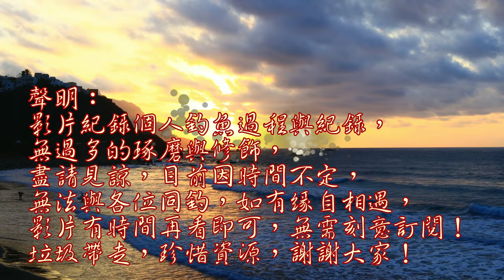菜園被人發現會沒魚？結果魚種卻越來越多，真是母湯阿！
前往許久未到的菜園，釣友說沒甚魚，讓我來釣查看看，欣慰的是堤岸沒甚垃圾，或許是大水把垃圾沖下去的錯覺！
台灣釣魚趣 菜園魚很多 Taiwan fishing